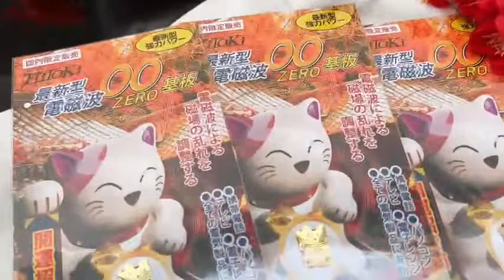CHIP NGĂN BỨC XẠ ĐIỆN TỪ HITOKI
🧠 BẢO_VỆ_NÃO: CHIP NGĂN BỨC XẠ ĐIỆN TỪ HITOKI, bố mẹ có con chơi điện thoại, máy tính nhiều nên dùng!
📵 Thời buổi công nghệ, người người dùng điện thoại thông minh, ít nhất thì cũng mỗi người 1 cái. Ngày trước nhỏ thì ba mẹ toàn bắt để điện thoại cách xa đầu khi ngủ, và tắt hoàn toàn sóng điện thoại cũng như Wifi. Nhưng mà lớn lên rồi, ai cũng dùng nên thành thói quen là bình thường, nhưng không ai còn nghĩ đến việc sóng điện thoại, sóng Wifi nó sẽ ảnh hưởng nghiêm trọng đến não bộ như thế nào, đặc biệt là với trẻ em.
💢 Chip mèo này cực kì quan trọng và cần thiết với mỗi người, đặc biệt là nhà có trẻ nhỏ. Với cấu tạo 7 lớp, trong đó lớp ngoài được mạ vàng siêu mỏng (99%), sợi EMI (sợi chống bức xạ) và 5 loại chất cách điện, dán chip này vào điện thoại và các thiết bị điện tử sẽ giúp triệt tiêu sóng điện từ về 0, giảm sự gây hại của bức xạ đến não, tránh nhức đầu, chóng mặt khi sử dụng.
💢 Chip ngăn bức xạ điện từ HITOKI, giảm sự nhiễu loạn của sóng điện từ. Dán vào ĐIỆN THOẠI, IPAD, LAPTOP, CỤC WIFI... sẽ bảo vệ bạn khỏi nhiễu loạn của từ trường, của sóng điện thoại, sóng Wifi. Mẹ bầu bỉm sữa, nhà có trẻ em tới người lớn tuổi đều nên xài nha.
Đặc biệt hơn là thiết kế Mèo Hitoki có thêm tác dụng trang trí & hút lộc may mắn cho năm mới 2022 🎉
Điểm tuyệt vời của sản phẩm:
✅ Mua 1 lần dùng trọn đời.
✅ Không ảnh hưởng tới tốc độ phát của các thiết bị điện tử.
✅ Hàng nội địa Nhật Bản nên chất lượng tốt và an toàn với người sử dụng.